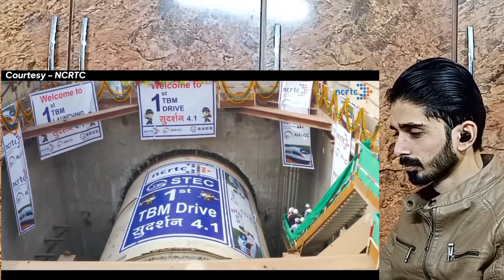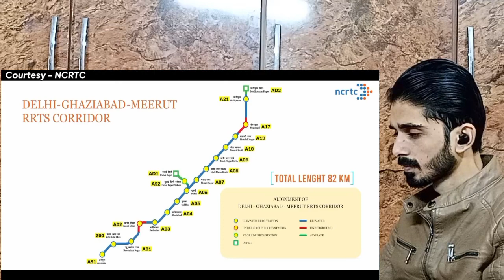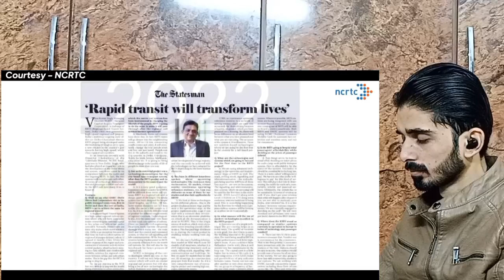Delhi Meerut RRTS Reaction Pakistan | Pakistani Reaction Megaproject in India | Reaction Eyes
❤️ Next Step Reaction ❤️